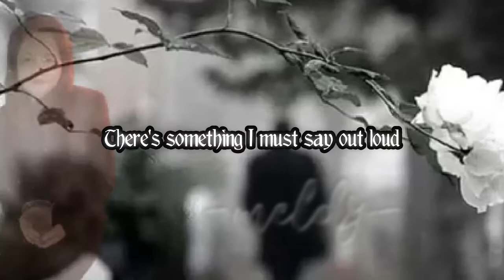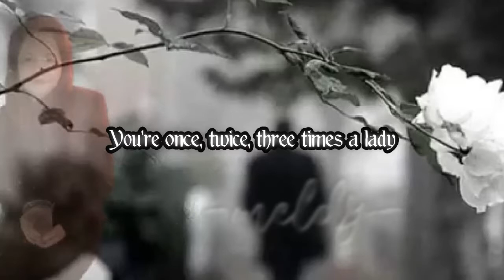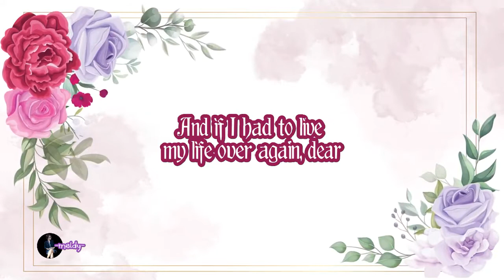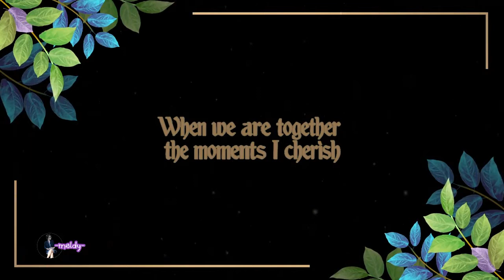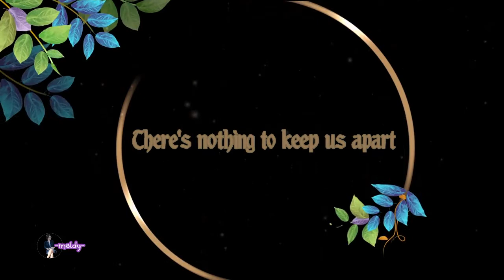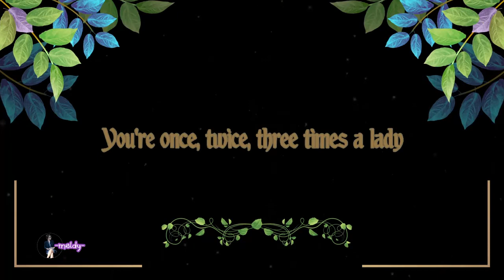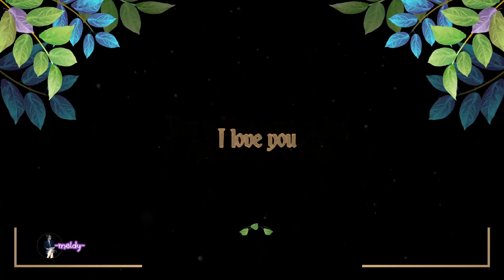Three Times A Lady (Lyrics)-Commodores